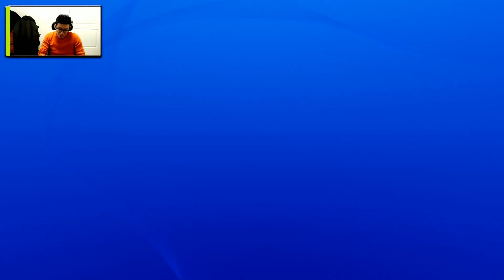Dmonk Review, 이볼브(Evolve) 게임 리뷰, 본격 술래잡기. 진화하고 싸워라!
2월 10일 H2인터렉티브를 통해 한국어판으로 출시된 1인칭 슈팅 게임 이볼브(Evolve), PC, XBOX ONE, PS4로 즐길 수 있으며 가격은 5만원대를 형성하고 있다. 내용에 비해 비싼 편이다.

사냥꾼 대 괴물, 4:1의 처절한 전투를 그리고 있으며 싱글플레이보다 멀티플레이가 중심인 게임이다. 최근 출시된 게임들 중 가장 흡사한 게임을 꼽자면 단연 타이탄폴이다. 몬스터폴이라 부르겠다.

즐길거리는 상당히 적은편이며 지나치게 반복적인 게임플레이는 게이머에게 LTE보다 빠른 속도로 지루함을 안겨준다. 개개인마다 다르겠지만 나는 타이탄폴도 재미있게 즐겼다. 그런데 이볼브는 그렇게 후한 점수를 주지 않았다.

Dmonk Score 6-
사실상 진화보다 퇴보에 가깝다.